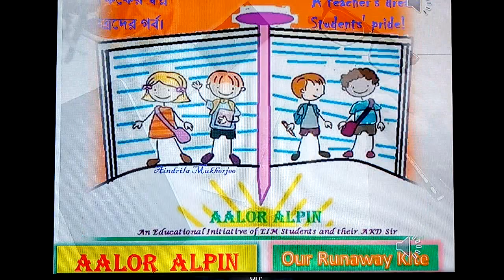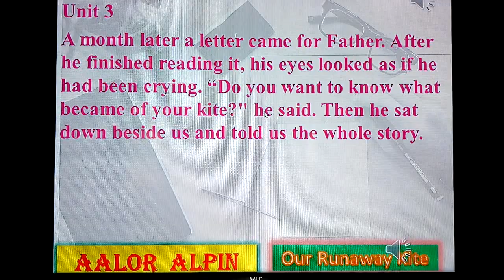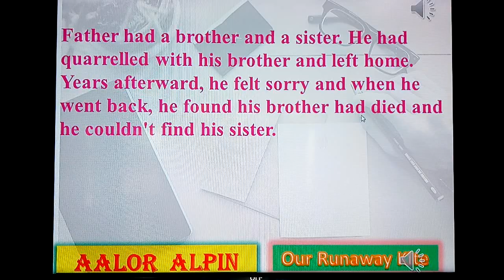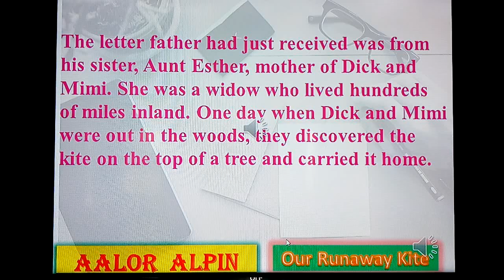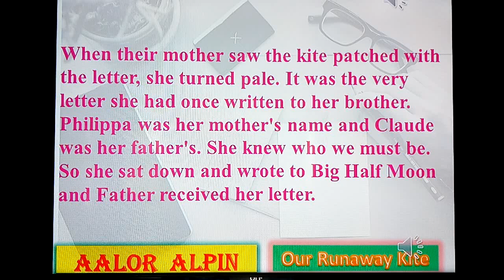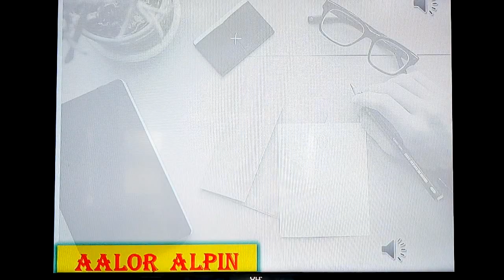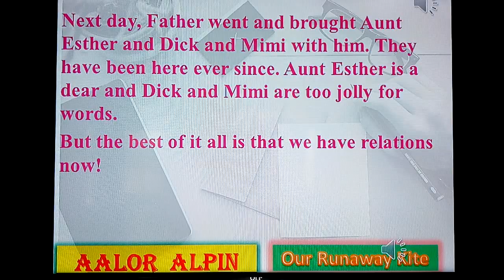Class Ten Bliss Our Runaway Kite Unit 3